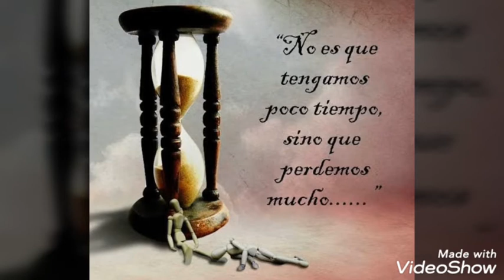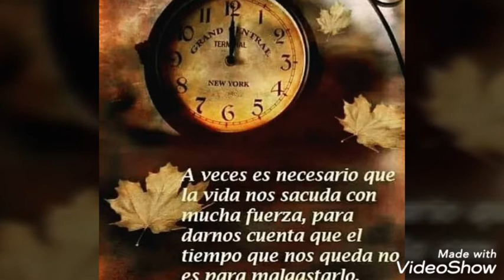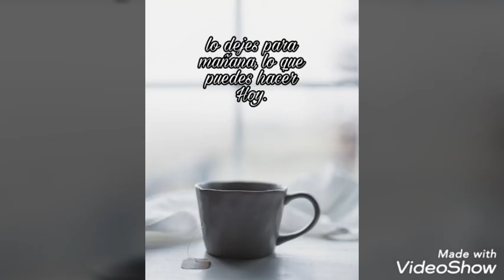Sonidos del ayer - RELOJ - Fernando palacios y sus T-KLA2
Bonita balada
Reloj , recordando a lo pasteles verdes